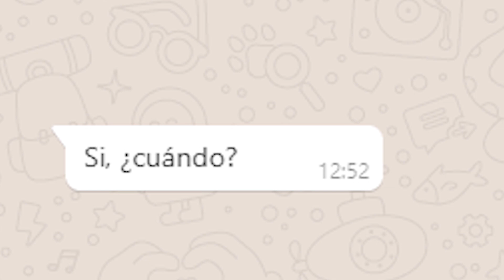Tenemos que hablar...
👇🏻👇🏻👇🏻👇🏻 *SÍGUEME* 👇🏻👇🏻👇🏻👇🏻

📟 MI SWITCH
🎮 MANDO PRO
🎮 MI MANDO
📸 CÁMARA 1
📷 CÁMARA 2 (Webcam)